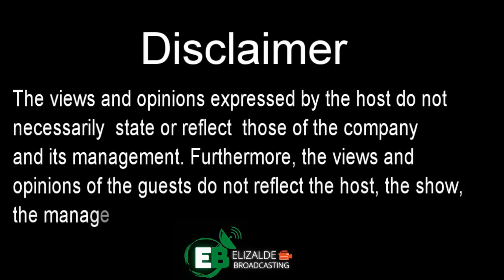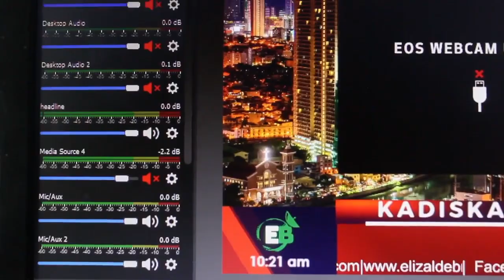4 na dayuhan na bumastos sa watawat ng Pilipinas, nagalit dahil sa trapik­ | TALAKAYAN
4 na dayuhan na bumastos sa watawat ng Pilipinas, nagalit dahil sa trapik­
TALAKAYAN
Hosted by: Mel Elizalde